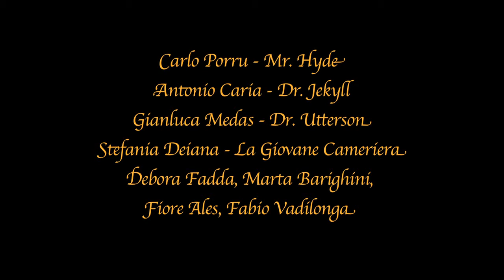Orrore e Doppio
Tutti i Colori del Buio 2011
di Carlo Porru

Luci ed Ombre su Dr. Jekyll e Mr. Hyde
Spettacolo di Teatro con Danza
liberamente ispirato a Lo Strano Caso del Dr. Jekyll e Mr. Hyde
di Robert Louis Stevenson

Un uomo si muove disordinatamente nella grigia, umida e nebbiosa Città: nebbiosa, umida, grigia e disordinata mossa di un Uomo.

Carlo Porru - Mr. Hyde
Antonio Caria - Dr. Jekyll
Gianluca Medas - Dr. Utterson
Stefania Deiana - La Giovane Cameriera
Debora Fadda, Marta Barighini, Fiore Ales, Fabio Vadilonga - Gli Incubi di Hyde

Orchestrina dei Miracoli - musiche originali (Juri Deidda - sax tenore, Andrea Congia - chitarra classica, Quintetto di Ottoni della Scuola Civica di Musica "Giuseppe Verdi" di SInnai: ROberto Sollai - tromba, Valentina Crobu - tromba, Alessandro Cossu - corno, Alessandro Ghironi - trombone, Andrea Locci - tuba)